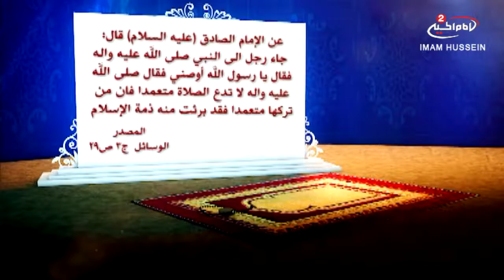فضل الصلاة الواجبة من احاديث اهل البيت عليهم السلام7